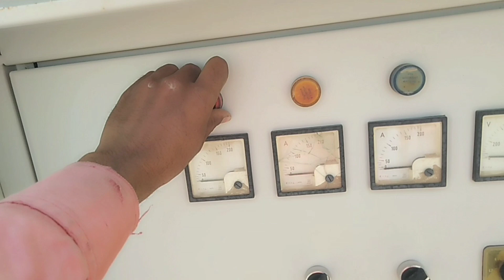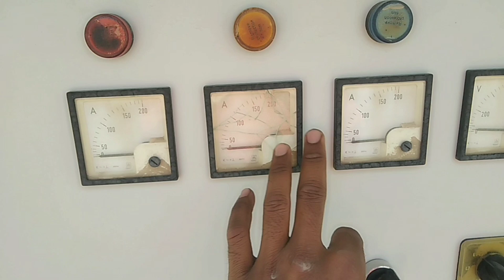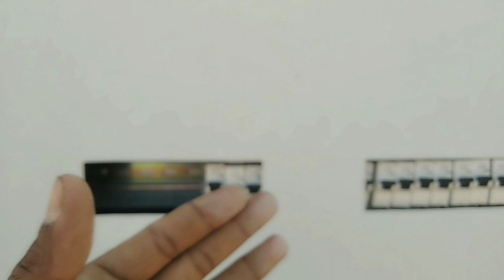Saudi electrician Cable Cut Gaya Kiya Karen 🤔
saudi_men_Electric_ka kam_kaise_hota_hai